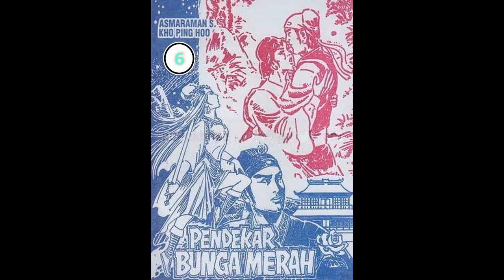Seri Cerita Silat PENDEKAR BUNGA MERAH JILID 6